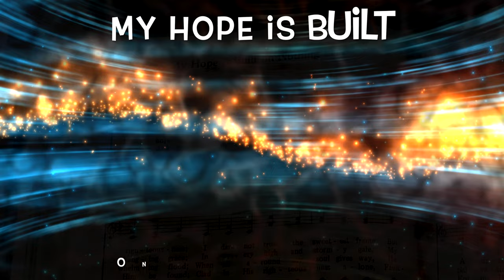My Hope is Built on Nothing Less (performance)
This is also the tune to hymn 200 in the SDA Hymnal, "The Lord is Coming".

Drums : Ricky Lawson
Bass : Alex Al
Guitar : Mike Durham
Acoustic Piano : Miles Black
Electric Piano : Jeff Lorber
Strings : Avery Bright, Andy Leftwich
Brass : Jim Clark
Sax Soloist : Eric Marienthal
Trumpet Soloist : Brad Turner
Playing the Melody : HymnalRevival